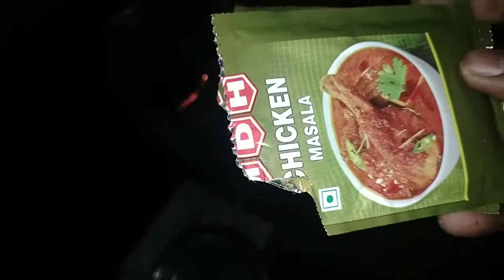masaledaar chicken curry recipe !! chicken recipe food chicken chickenrecipe #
masaledar chicken recipe
doston mein Apne channel per Tarah Tarah ki jankari aapko deta rahata hun aur khane banane ke liye vidai e idea aapko batata rahata hun to hamare channel ko like kijiye share kijiye subscribe kijiye